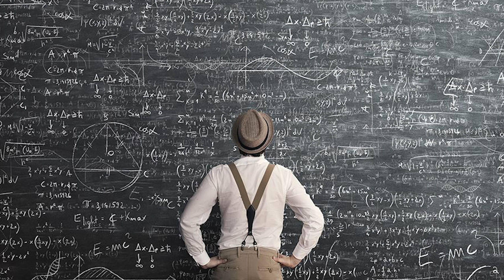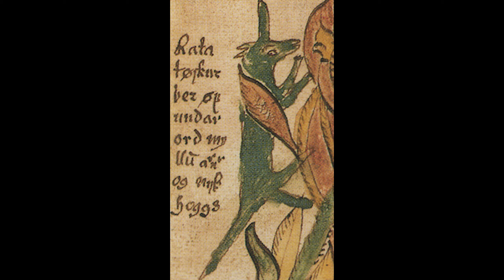A Little Bit Of: Ratatoskr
With my 'a little bit of' series, I showcase a bit of a game, or showcase a specific part of a game (eg. classes/characters).
Here we take a look at a little bit of Ratatoskr, a 'SMITE' assassin, and a mischievous Norse squirrel.
NeonJamJar x